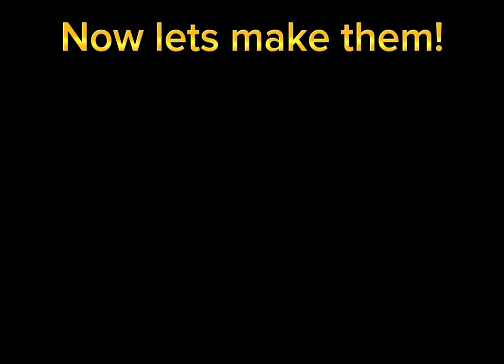I remade the WCUE photo 😮||WCUE speedpaint+morph making